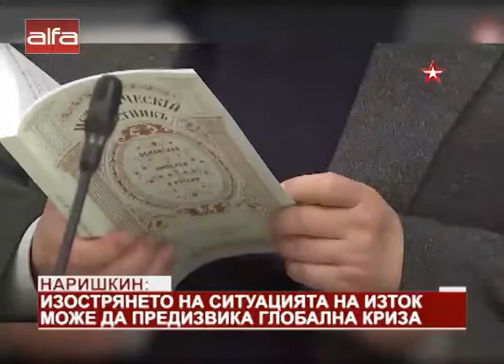"Новините в 12" - 03.03.2020 г.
с Виктория Бойкова